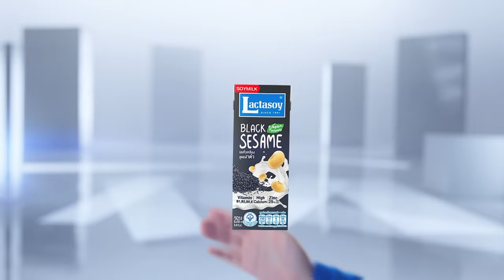"หาดใหญ่" ปักธงเขียวแล้ว ลดระดับเตือนภัย บิ๊กคลีนนิ่งหลังน้ำท่วม | TNN ข่าวเที่ยง | 2-12-67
สถานการณ์น้ำท่วมในพื้นที่อ.หาดใหญ่ เจ้าหน้าที่ได้ลดระดับเตือนภัยลงเป็นสีเขียว สถานการณ์คลี่คลายเกือบหมดแล้ว อยู่ระหว่างการฟื้นฟู ติดตามจากการรายงานของคุณ พรรษนันท์  ช่างคิด ผู้สื่อข่าว รายงานจาก หาดใหญ่ใน อ.หาดใหญ่ จ.สงขลา